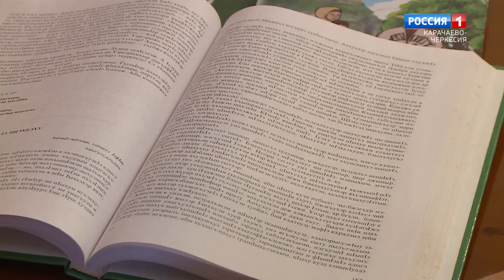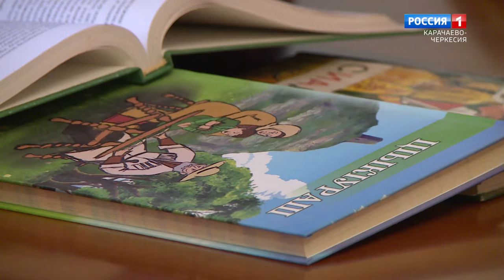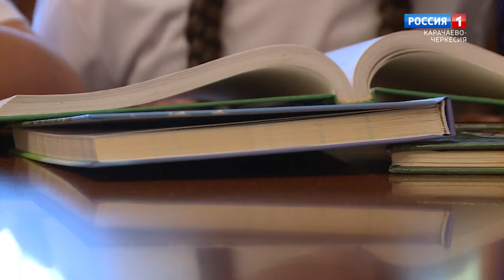"Утро России" (на черкесском языке) 26.09.2023